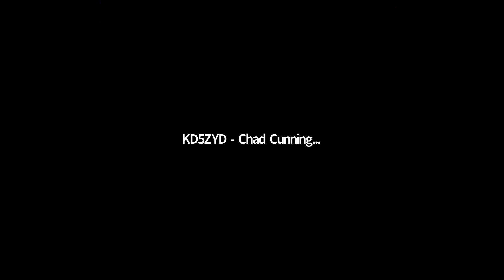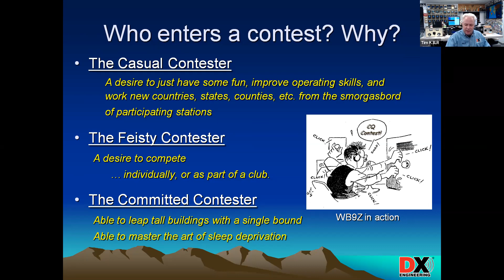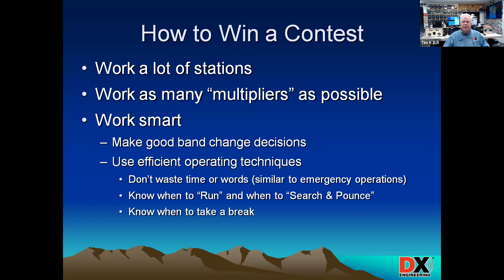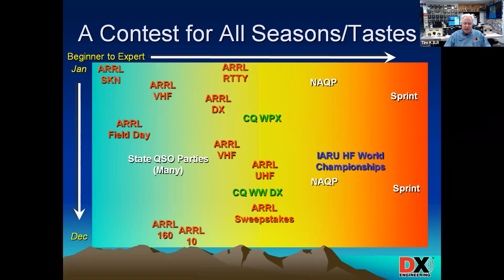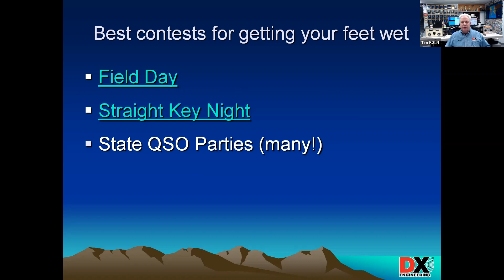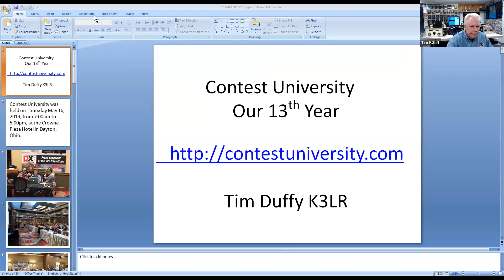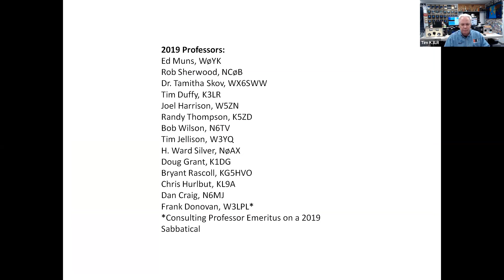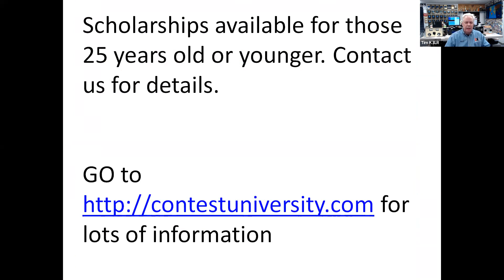SCARS Meeting Tim Duffy K3LR - Contesting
Our October meeting presenter was Tim Duffy K3LR. Tim has connections to Oklahoma as he spent 14 years in the Edmond area before moving to Pennsylvania. There he runs DX Engineering, the K3LR super contesting station, video podcasts, and maintains his great guy status.

Tim talked about the contesting part of amateur radio and Contest University. If you want to get more into the gamification of ham radio, this will be the place to start. If you are starting to collect contacts for Worked All States (WAS), Worked All Counties (WAC), Worked All US Grid Squares (Fred Fish), or Worked All Amateurs (WAA) contests are a great way to obtain those elusive areas.